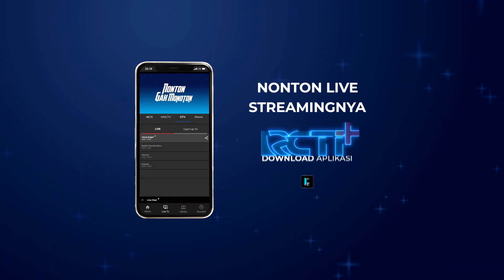MESKI DIREMEHKAN, MEREKA SIAP MEMBUKTIKAN!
Meski mereka pernah diremehkan oleh para Coaches dan keluarga, mereka siap membuktikan bahwa mereka layak menjadi Bintang Esports yang Pertama!

Saksikan pembuktian mereka di Esports Star Indonesia Setiap Sabtu pkl. 19.00 WIB Eksklusif di GTV!